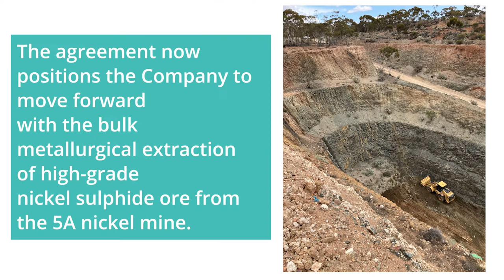Estrella Resources Limited (ASX:ESR) ore processing and off take agreement with Glencore plc.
Estrella Resources Limited (ASX: ESR) (Company) is pleased to announce that it has entered into an ore processing and off-take agreement with Murrin Murrin Operations Pty Ltd a wholly owned subsidiary of Glencore plc for the 5A nickel mine bulk metallurgical sample.

The agreement now positions the Company to move forward with the bulk metallurgical extraction of 2,000 to 4,000 tonnes of high grade nickel sulphide ore from the 5A nickel mine located approximately 20km west-south-west of Kambalda, WA.

The commercial terms for the sale of the bulk metallurgical sample are confidential, though the company expects it will see a positive financial return from the extraction of the sample at current high nickel prices.

Field activities have already commenced with the mobilization of Estrella staff and contractors to the 5A nickel mine, bulk sample laydown areas have been prepared, pit access and rehabilitation of open pit ramp completed, first of the heavy equipment has arrived on-site to commence the extraction of the sample which is only expected to take a short duration. From there it will be crushed and screened to size at the bulk sample laydown area before being loaded and trucked to Murrin Murrin for processing.

A positive process outcome for the bulk metallurgical sample via the Murrin Murrin HPAL route will provide the Company with a strong basis to fully develop the 5A nickel mine ore resource via simple pit cut back mining methods and further develop remaining nickel resources at Andrews, 5B and 1A nickel deposits.